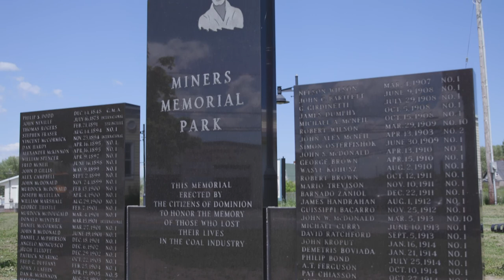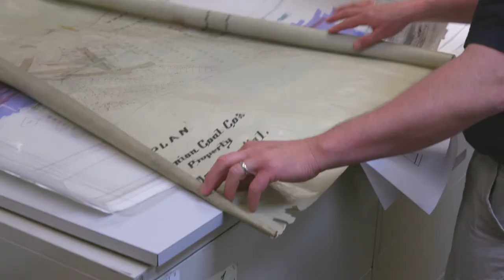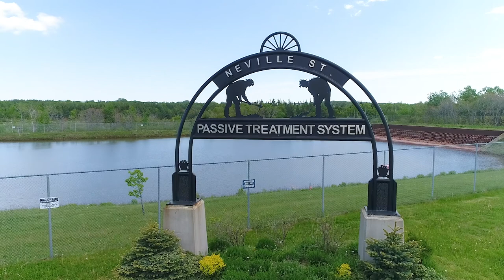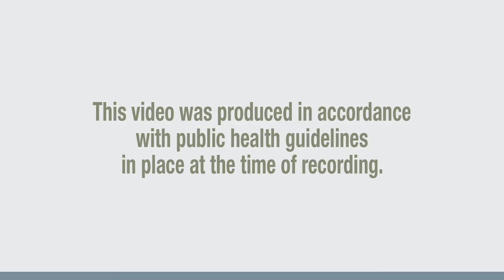A dedication that runs deep: mine water treatment in Cape Breton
For over 200 years, coal mining was an important part of the economic and social fabric of Nova Scotia, especially in Cape Breton. The last federally operated coal mine on the Island closed in 2001 and thousands of kilometers of old underground mine workings have flooded. Meet the dedicated team from PSPC’s Cape Breton Operations that treats the contaminated mine water and protects the environment using innovation solutions.